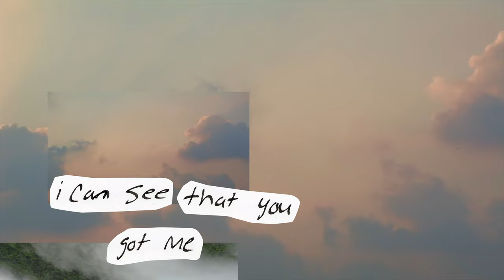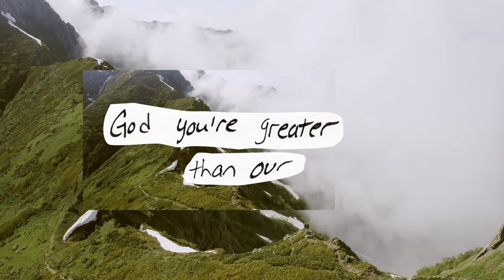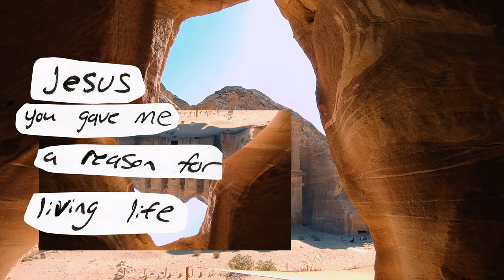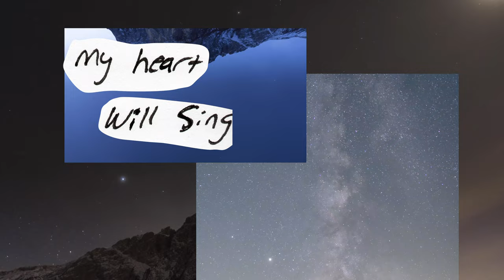Faith Child - Creator of the World (Lyric Video)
Creator of the World is the anthemic new single from Faith Child. A reminder God has it all under control during every season of life.

Written by Faith Child, Deborah Akeredolu, Simon Casper, Naomi Parchement
Vocals by GKiD
Produced by Alex E
Live Drums by Elijah Godson
Guitar by Will Bidwell
Bass by Dayna Fisher